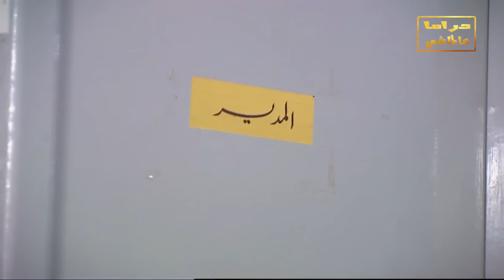مرايا | الحلقات الذهبية 🌟"🎭 ياسر العظمة كوميديا لا تنسى 😂 الحلقة 2